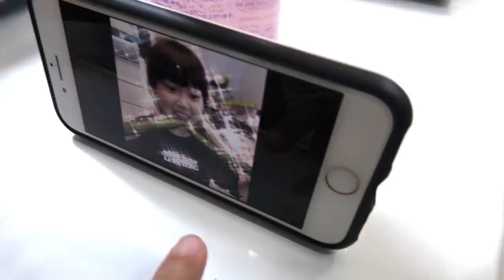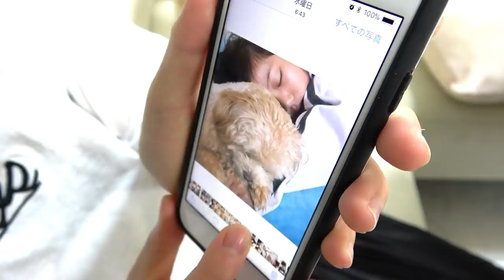台風直前の金曜！平日のモーニングルーティーン！小学生姉妹の朝の過ごし方【Morning routine】【しほりみチャンネル】